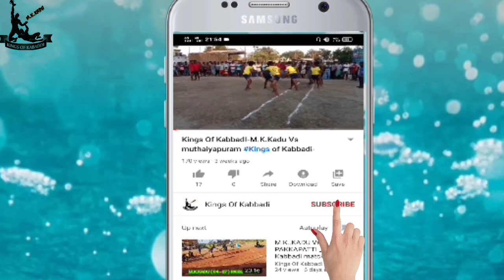M.K.Kadu(Kings Of Kabbadi) Vs Vallanadu.B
MKK SPORTS Kings Of Kabbadi, M.K.KADU
Match played - Kootampuli